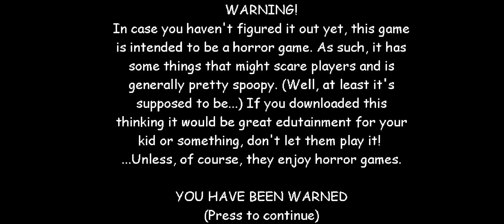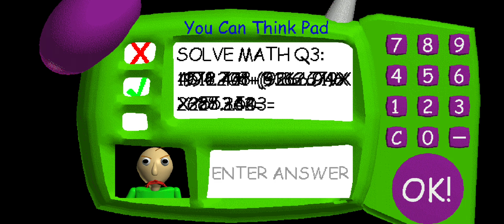Playing Baldis Basic Part 1